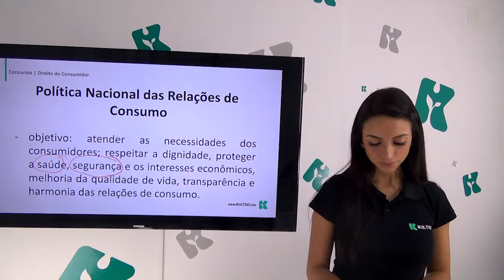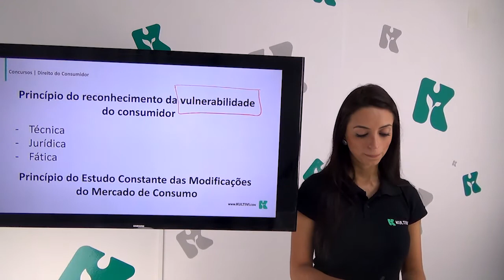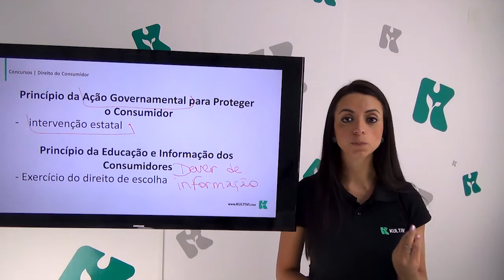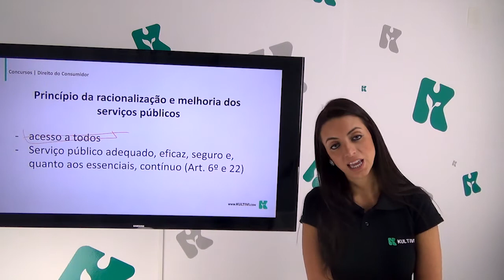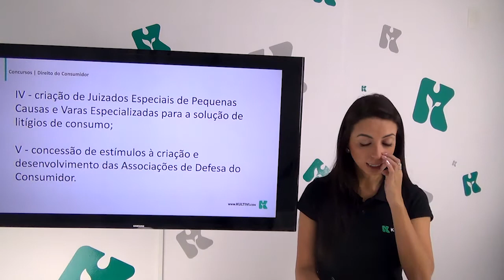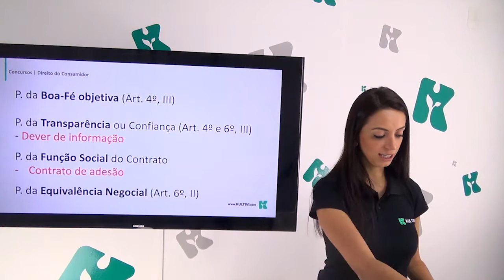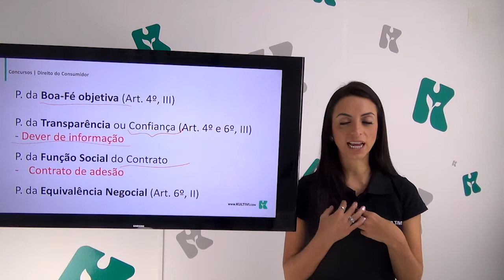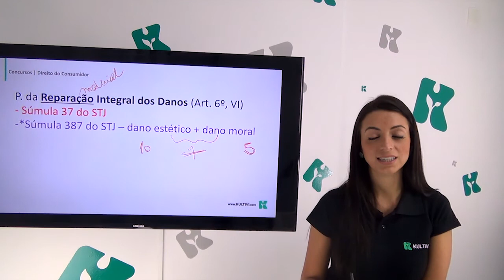Direito do Consumidor | Kultivi - Política Nacional das Relações de Consumo